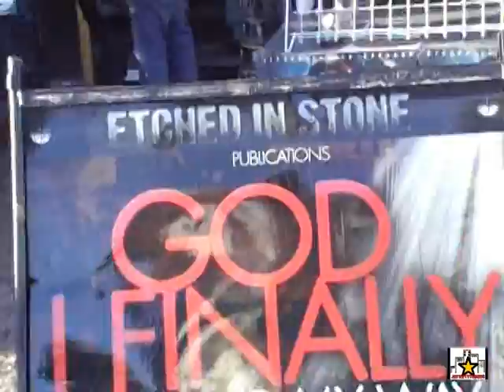BLACK & NOBEL PT2 [BLOCK PARTY FRIDAYS]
BLACK & NOBEL #1 C.D & BOOK DISTRIBUTER
JOIN  HAKEEM & TYSON AS THEY PROMOTE SOME OF YOUR FAV ARTIST!!!
EVERY FRIDAY @ BLOCK PARTY FRIDAYS!!!
DIRECTED/EDITED BY, O.STYLEZ

BLACK & NOBEL BOOKSTORE
1409 WEST ERIE AVE
PHILADELPHIA P.A 19140